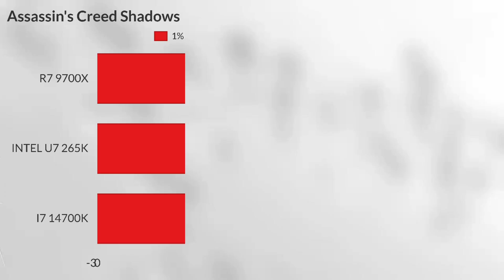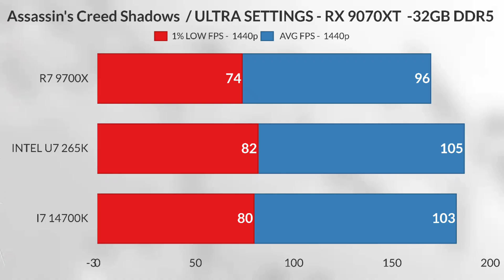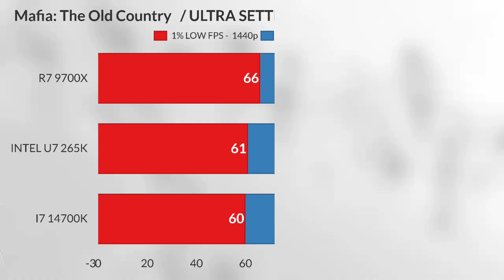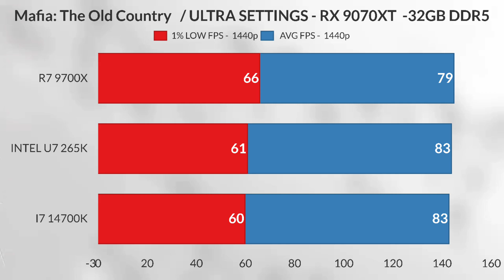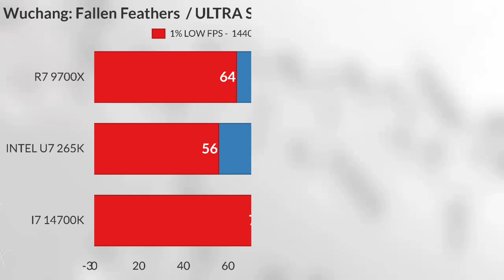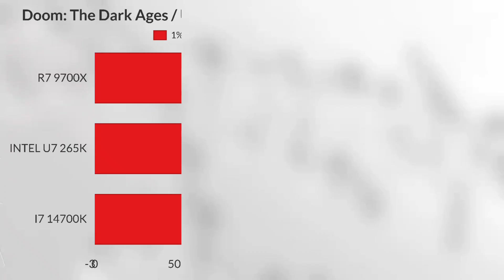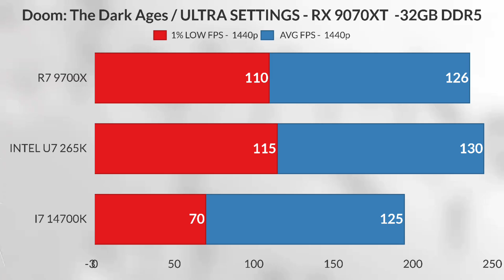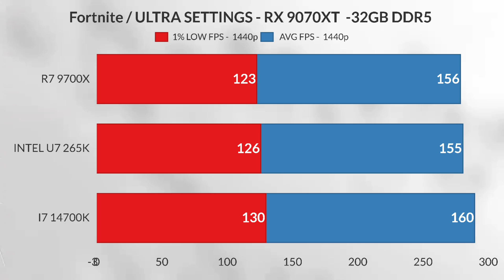rx 9070 xt pcie 3.0 vs 4.0 vs PCIe 5.0 + Ryzen 9 9800X3D | Gaming Benchmark Test 🚀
RX 9070 XT PCIe 3.0 vs 4.0 vs 5.0 + Ryzen 9 9800X3D | Gaming Benchmark Test

🔍 Description:

In this video, we compare real-world gaming performance of the AMD Radeon RX 9070 XT on PCIe 3.0, PCIe 4.0, and PCIe 5.0 interfaces — all paired with a Ryzen 9 9800X3D. The goal is to see whether modern PCIe generations make a meaningful difference in frame rates, latency, and minimum FPS in current AAA titles.

GPU: Radeon RX 9070 XT (16 GB GDDR6)

Motherboard: (state which supports PCIe 5.0/4.0/3.0)

RAM: (e.g. 32 GB DDR5 @ … MHz)

Storage: NVMe SSD

Cooling & PSU: (list cooling, power supply)

🎮 Games & Resolutions Tested:
We benchmarked across multiple titles and settings (1080p / 1440p / 4K) to capture a broad performance picture. Titles include:

Assassin’s Creed Shadows

Cyberpunk 2077

(Timestamps are in the video for each game segment.)

📊 What We Measured:

Average FPS

1% / 0.1% lows

Frame time (ms)

GPU & CPU utilization

Power draw & thermals (where applicable)

💡 Key Takeaways (Spoiler Alerts):

The performance delta between PCIe 4.0 and PCIe 5.0 is typically negligible — in most games, they deliver nearly identical frame rates.

The shift from PCIe 3.0 to newer generations can show a small uplift in some scenarios, especially in more demanding titles.

However, the gains are often within margin of error (1–3 %) and are not likely to be noticeable in everyday gaming.

In titles that stream a lot of data or use high VRAM, you may see slightly better minimums or smoother lows on PCIe 5.0.

In most real-world workloads, the RX 9070 XT doesn’t saturate PCIe 4.0 bandwidth, so PCIe 3.0 is not usually a huge bottleneck.

Leave a comment: which game or resolution you’d like us to test next!